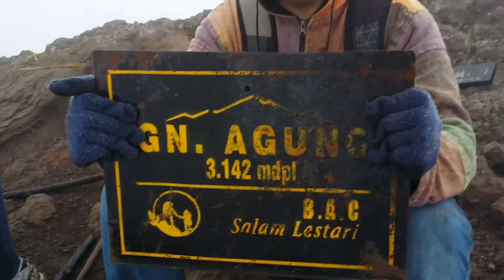Nasya, Sergey and me are on the Agung peak